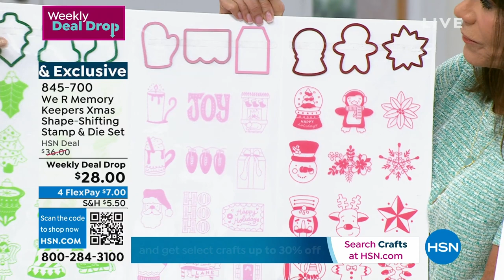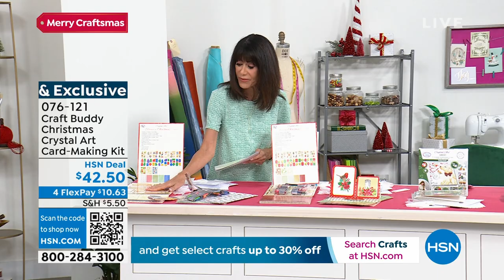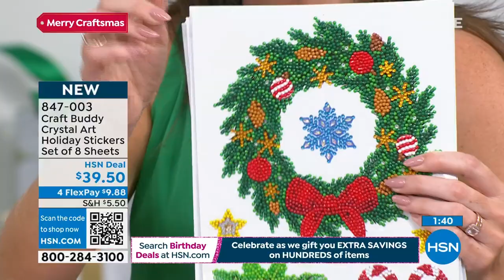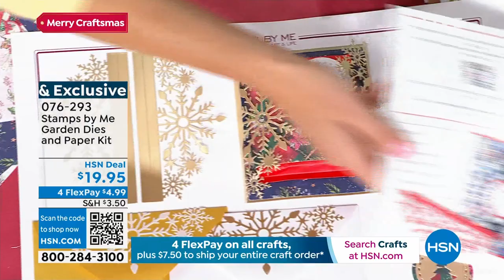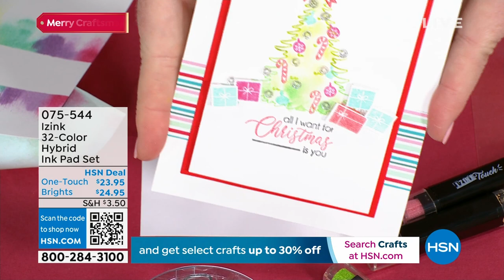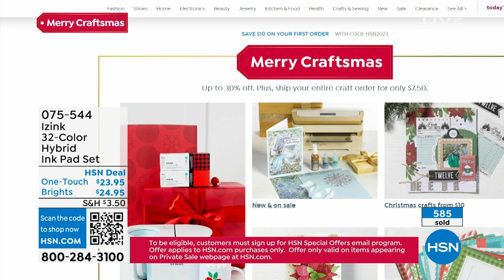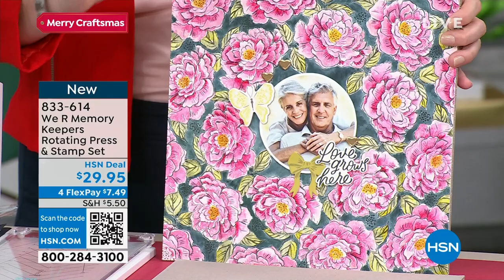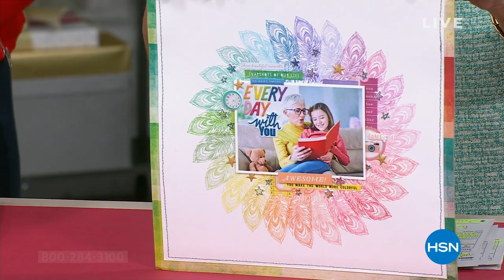HSN | Merry Craftsmas with Bobbi 07.25.2023 - 02 PM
Bring your holiday craft-ivity to life with the help of Bobbi Ray Carter.